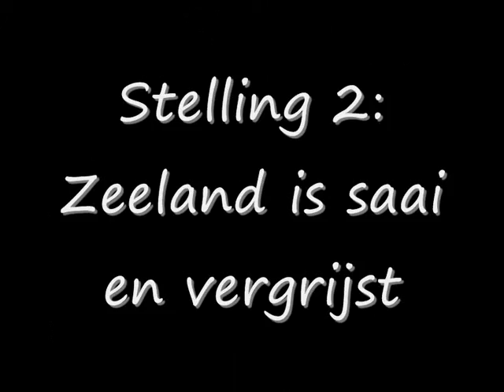Pechtold in Middelburg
D66-lijsttrekker Alexander Pechtold kwam naar Middelburg, en watisnouje.nl was erbij!